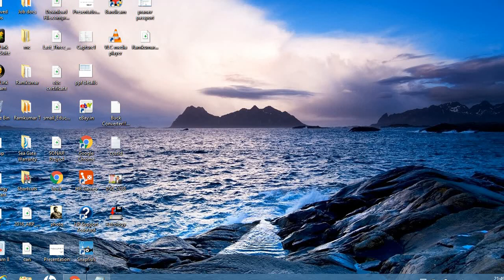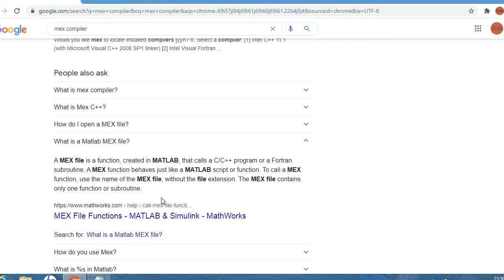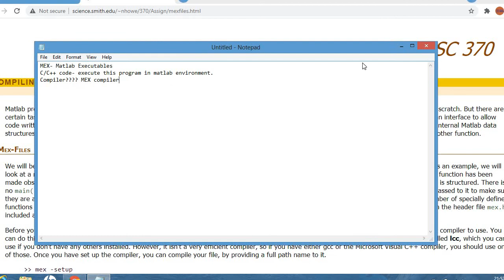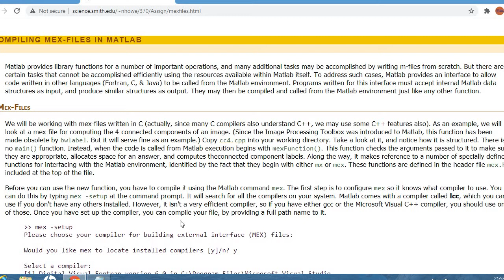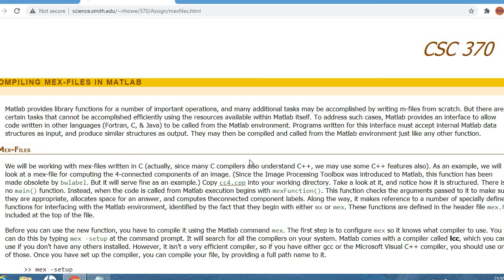Introduction on MEX file and compiler selection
Video explains the answers for below questions.!
How a MEX function works?
How to select a compiler in matlab command prompt?
Short intro in converting C/C++ file to Matlab executable format